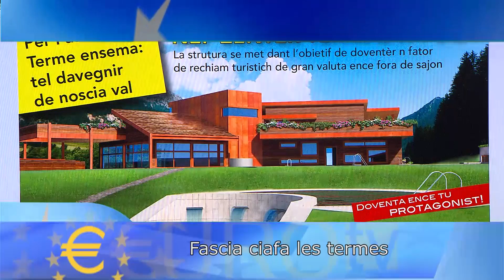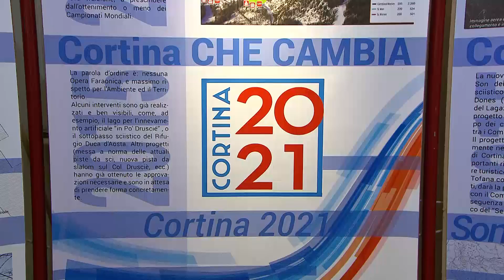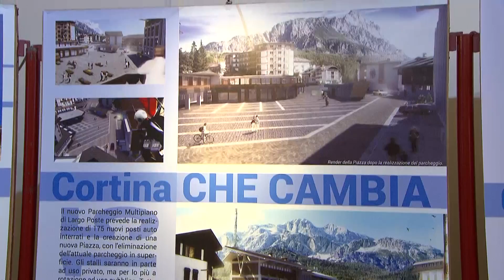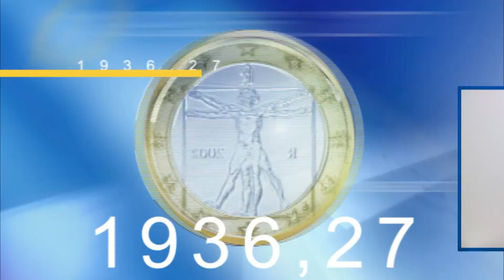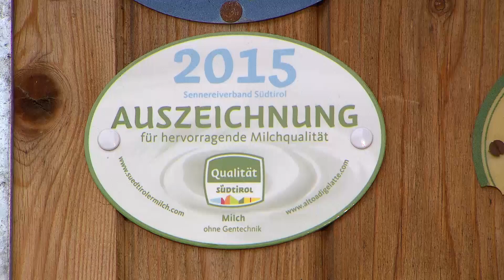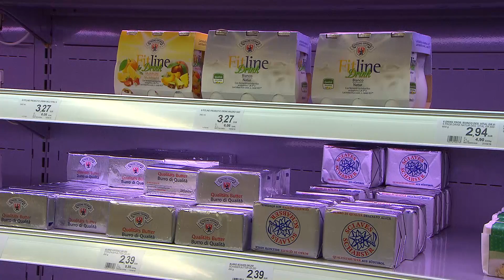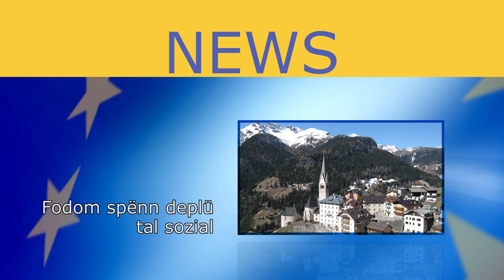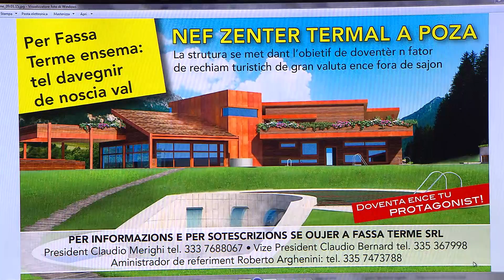Euro Tv 05 2016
Mondiai de schi a Cortina, le Prisc dal Lat al prigo, Termes de Fascia